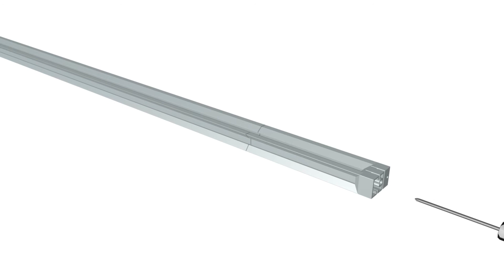SpacePro Relax Wardrobe Interior System - Floor to wall stanchion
Animated fitting instructions for the Spacepro Relax sliding wardrobe interior system, floor to wall stanchion.  Floor to wall stanchions fit from the floor to the back wall, in situations where your ceiling is too tall, or perhaps a false ceiling, like in an office environment.

To design a complete SpacePro Relax wardrobe interior, using our Relax design tool,  visit this page: